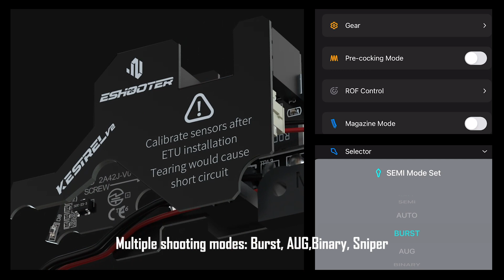DEX556 & DEK 762 with Kestrel V2 wireless ETU from Eshooter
Configure the settings via bluetooth with you smart phone.